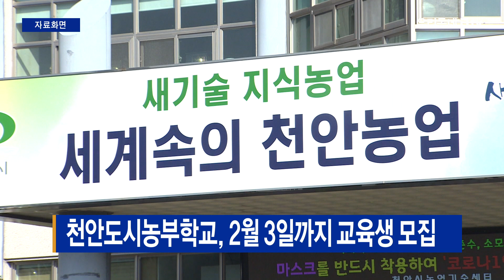천안도시농부학교, 2월 3일까지 교육생 모집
천안시농업기술센터가 다음달 3일까지
천안도시농부학교 7기 교육생을 모집합니다.

이번 교육은 텃밭 농사에 관심이 있고,
체계적인 생태 농업을 배우고 싶은 천안시민이면
누구나 참여가 가능합니다.

교육은 3월 16일부터 11월 23일까지 32회 진행되며,
이론 교육과 함께 1인당 3평의 텃밭에서 텃밭 만들기부터
재배, 농산물 수확까지 실습이 가능합니다.

모집인원은 100명으로 신청자를 대상으로 추첨 선발하며,
자세한 내용은 농업기술센터 홈페이지나
도시농업팀으로 문의하면 안내받을 수 있습니다.